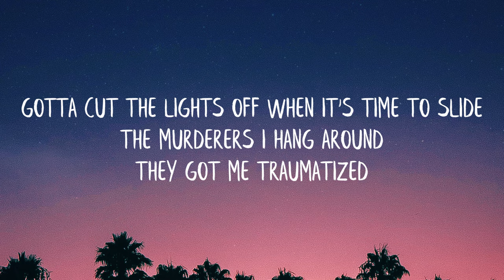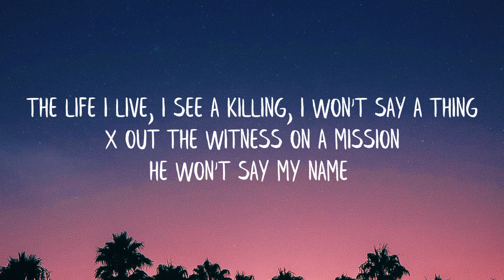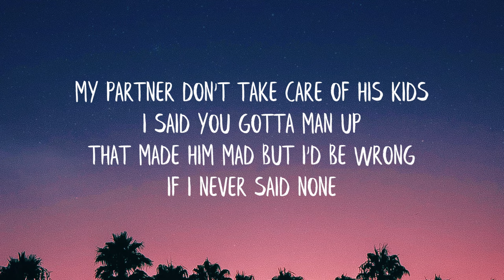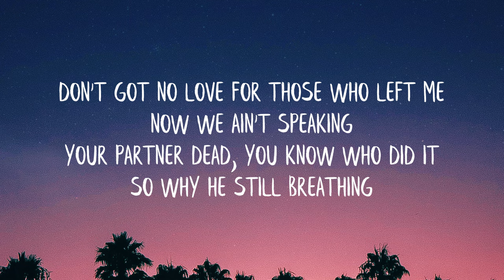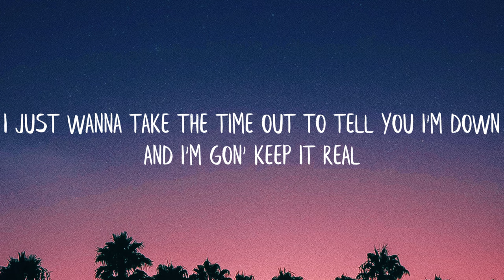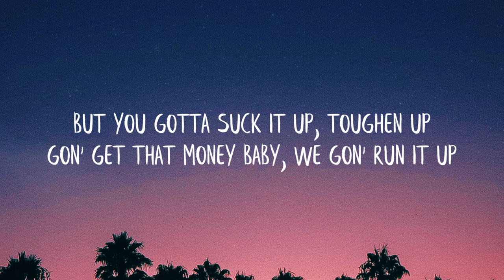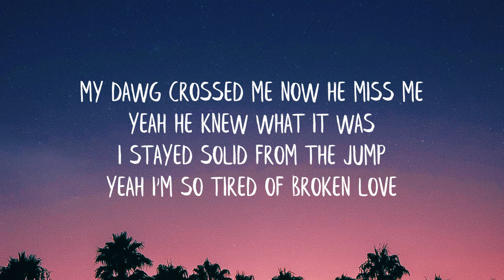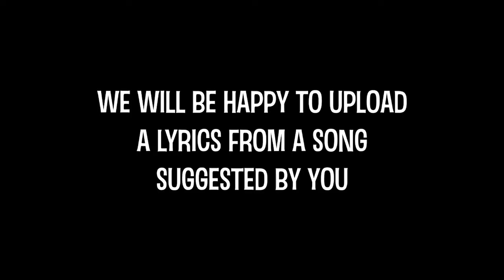Mo3 & Kevin Gates - Broken Love (Lyrics) (Best Version)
LYRICS
Gotta cut the lights off when it's time to slide (Slide, yeah, uh)
The murderers I hang around, they got me traumatized (Why?)
The life I live, I see a killing, I won't say a thang (I won't)
X out the witness on a mission, he won't say my name (Gon' blow)
Apartment building, daddy hustling, he was selling 'caine (Snow)
The bitch I'm dealin' with she hurt me, ever felt some pain?
That struggle made me harder, mama getting fed up (Up)
Lookin' out the window, tryna keep my head up
My partner don't take care of his kids, I said you gotta man up
That made him mad but I'd be wrong if I never said none (For real)
Don't got no love for those who left me, nah we ain't speaking
Your partner dead, you know who did it, so why he still breathing?
Your bitch got caught texting a nigga, she said that ain't cheating
Nigga you crazy if you fall for that 'cause that hoe sneaky

I just wanna take the time out, to tell you I'm down
And I'm gon' keep it real
And yeah, I know it hurt to find out, that they was lying 'bout
Feeling the way you feel
But you gotta suck it up (Up), toughen up (Toughen up)
Gon' get that money baby, we gon' run it up
My dawg crossed me, now he miss me, yeah, he knew what it was
I stayed solid from the jump, yeah, I'm so tired of broken love

Big Sam told me when they painted you a picture
Don't let 'em paint you another picture (Why?)
Sayin' I switched sides, but you fuck with who tried to get me injured (Bitch, yeah)
Fake friends smilin' in my face, wanna send it at my temple (Grrrah)
Package on my cap, will get me whacked and recorrect my dentures (Let's go)
They did not believe what I was bred to be when I was little (Up there)
They did not believe that I would one day get us out these trenches (I did)
Grandmother tellin' me, they play with me to put 'em out they misery (Come here)
My mama sold pussy, I’m just pretendin like I wasn't lookin' (I wasn't lookin')
Maybe that's the only reason that I always fall in love with hookers (Yeah)
Standin' in the kitchen, fuckin' dope up, I'm tryna learn to cook (A million times)
I know this bitch gon' fuck one of my partners, I go back to jail (Right)
I don't get a bond, just hold it down, I come home we gon' share